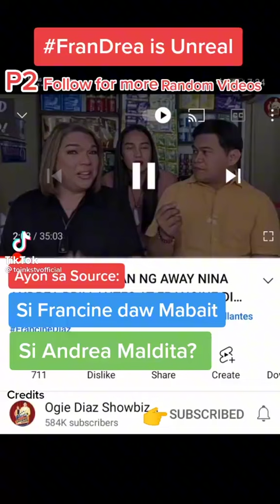Rason sa Away ni Francine Diaz at Andrea Brillante